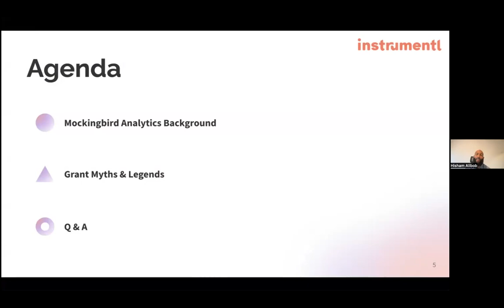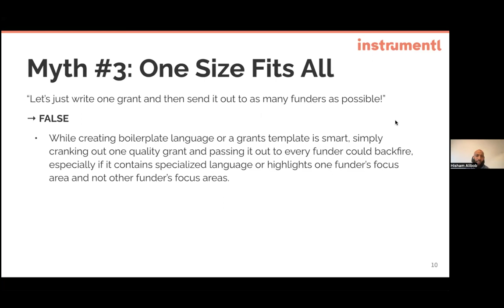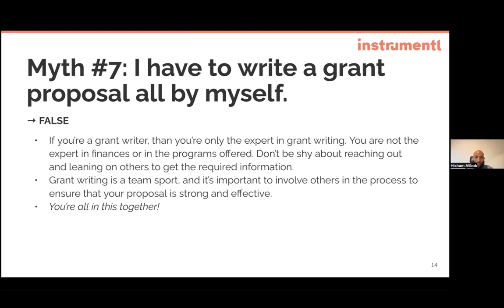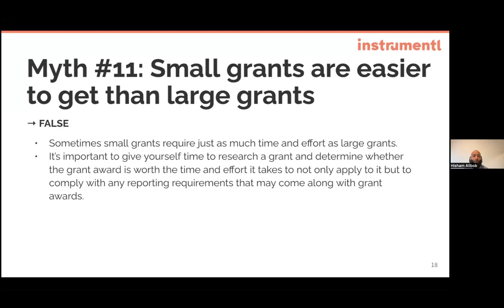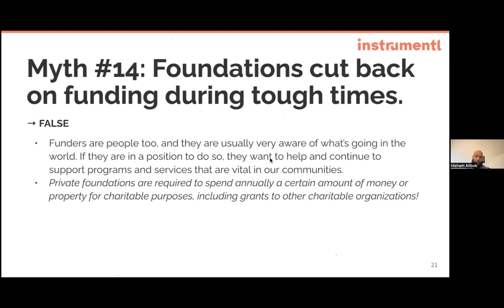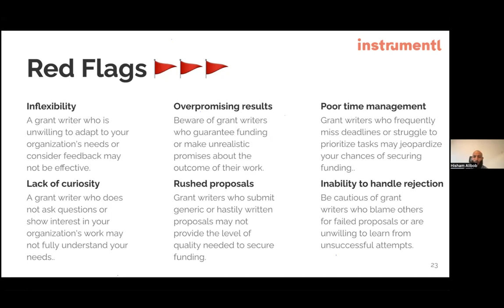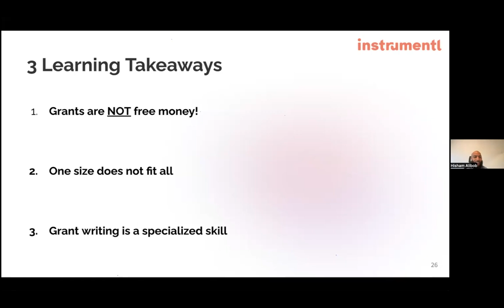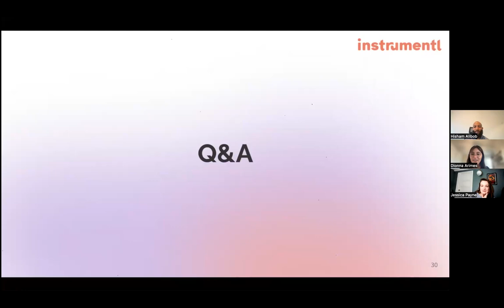Grants Myths and Urban Legends ft. Hisham Ali Bon | Instrumentl Grants Workshop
​If you've ever been frustrated by the grant writing process, you're not alone. There are many misconceptions and falsehoods surrounding grant writing that can make it seem daunting or even impossible. But don't worry - we're here to help you separate fact from fiction and give you the tools you need to succeed.

👉 Start your 14-day Instrumentl trial and find grants for your nonprofit

In this Instrumentl Partner Webinar, we learn:
​- Common misconceptions/falsehoods surrounding grant writing, as well as best practices for effective grant writing that are backed by research and proven results!
- Practical tools and strategies to craft compelling grant proposals that effectively communicate their organization's mission, objectives, and impact. Most importantly, attendees will be empowered to overcome common barriers to successful grant funding!
- Ultimately, attendees will leave the workshop better prepared to navigate the grant writing process and secure funding for their organizations' initiatives!
- How Instrumentl saves you time and money in finding, tracking and managing your grants all in one place.

// Timestamps //
0:00 - Introduction
0:20 - Agenda
0:51 - About Mockingbird Analytics
2:58 - Myths
33:13 - Red Flags
38:20 - Encouraging Signs
44:20 - Resources
46:36 - 3 Learning Takeaways
48:18 - Following Up with Hisham Ali Bob
49:02 - Instrumentl Info!
49:41 - Freebie Details!
50:44 - Q & A

Hisham Ali Bob is a tri-lingual community leader who comes to Mockingbird with ten years experience preventing violence and fundraising for a range of causes to improve the human condition. Hisham began working in Oakland, California as a volunteer to prevent gun violence and since then has worked at nonprofit organizations at the staff, manager and board level and prides himself on "walking the talk" when it comes to helping community organizations do their work. In addition to his nonprofit work, Hisham has worked in local government to support nonprofit organizations working in domestic violence prevention and workforce development. A Sudanese-American, Hisham is a strategic thinker with a track-record of creating empowering engagement opportunities for community stakeholders, elected officials and business professionals. His prevention work has come to focus on building authentic relationships with grassroots and grasstops minority-led nonprofit organizations diligently crafting the solution to their community's problems and to serve as a bridge to the world of traditional philanthropy. Hisham approaches his work from a place of intense curiosity and practices robust self-care. When not working, Hisham enjoys playing basketball, long distance running and visiting new playgrounds with his wife and son.

Instrumentl Partner Webinars are collaborations between Instrumentl and its community partners to provide free educational workshops for grant professionals. Our goal is to tackle a problem grant professionals often have to solve, while also sharing different ways Instrumentl’s platform can help grant writers win more grants.